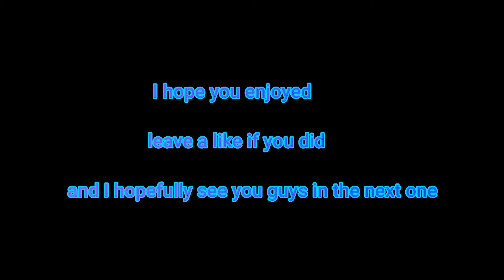Face camping Wraith vs Toxic Nea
Hey guys today I had a really interesting game against a wraith